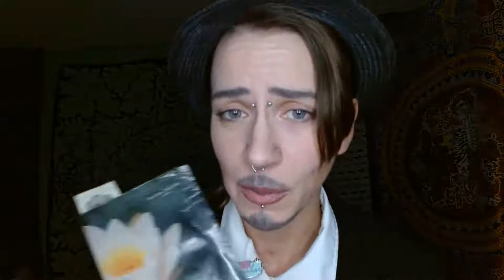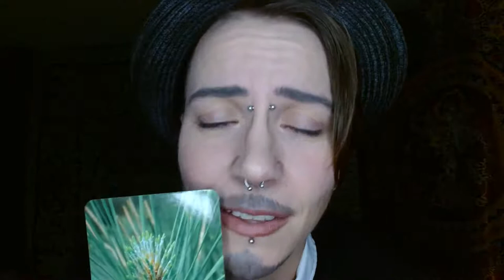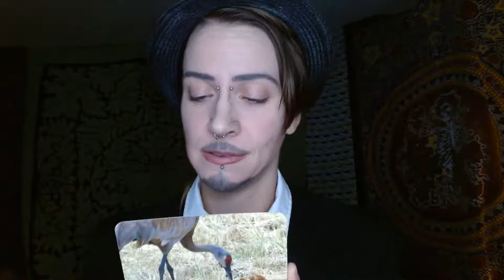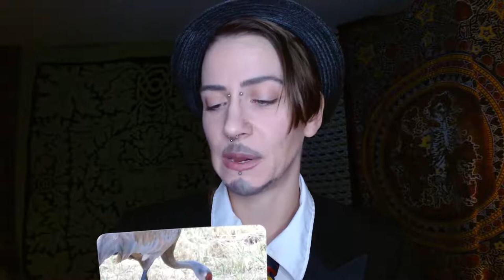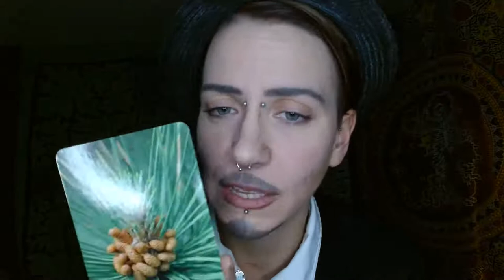In The Rooster's Nest - His Morning Crow - 10.08.2021 (Mr. Success)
I'm here on time, whoop de doop!!!
Mr. Success right here!

I haven't really had the minute to fix up my video from yesterday (write the description and upload a video of me singing the song that got cut out) but here is TODAY's video!!

Our Nepo insights for today were about keeping precious living things in glass jars.
Living things GROW, damnit. Don't keep them in glass jars to oggle at and be separated from, even if the intention is to protect them. Living things need to be free to thrive. If contained they are barely surviving.

I picked two cards from The Nature of Infinite Love and Gratitude deck today.
One card was "Enlightenment" - with a mother crane and her chick.
"A single moment truly lived is the same as living a thousand lifetimes. The wisdom of the Universe teaches me that each moment is genuinely experienced when I awaken to the power of Infinite Love and Gratitude - the key to mastering the game of life."
The other card was "Healing" - with some brand new baby cones growing from their mother evergreen tree.
"Every single cell in my body - and each and every relationship in my life - is designed to heal, regenerate, and be whole."

And then, as I do, I do my little drag king thing and perform a song!
Today is MR. SUCCESS - By Frank Sinatra and the Rat Pack.

Thanks so much for tuning in ya'll, and remember:
1. You can Never Fail if you Never Give Up
2. Everyone IS SOMEONE and
3. If you Ever Feel Down, all you have to do,
(Is watch anything with Miz Cracker in it and your heart will be filled with joy) OR you can say,
"COCK-A-DOODLE-DOOOO!"
And The Rooster will be With you!!
xoxo